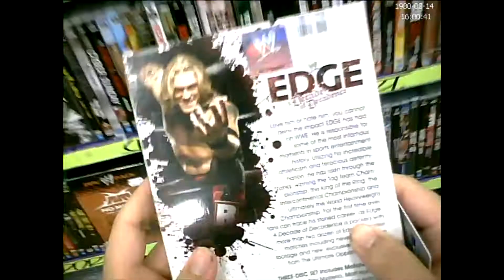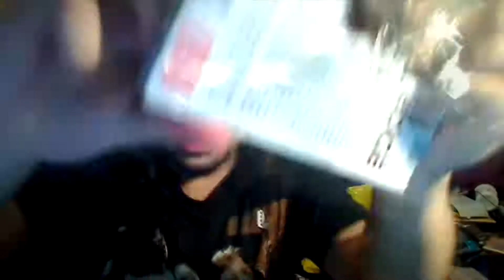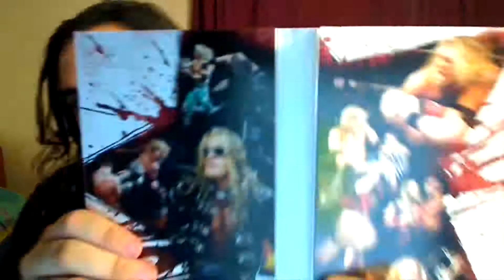New Pickup & Some Review News.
Another Update / Pickup !. Game Review coming soon...